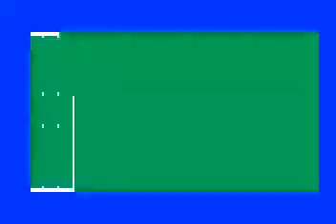Intellivision Football League: Destroyers at Bombers Q4